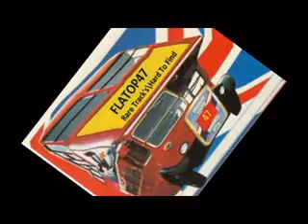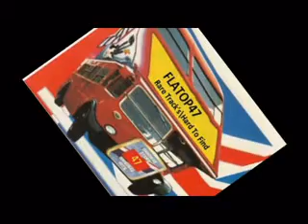The Rothchilds - You've Made Your Choice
Early 1966 (Rare Track)  I Also Have The B-Side (if wanted)